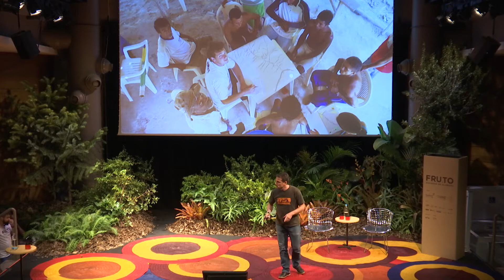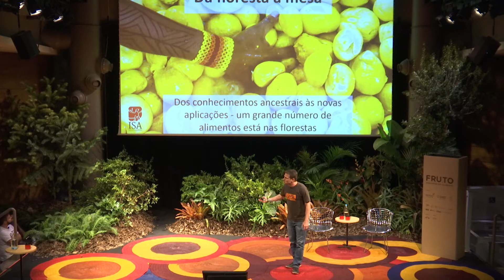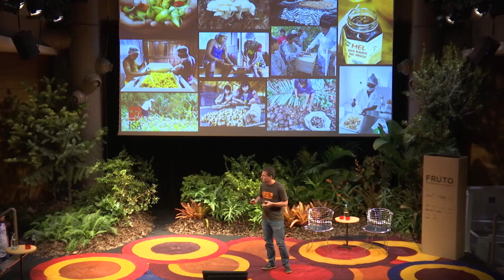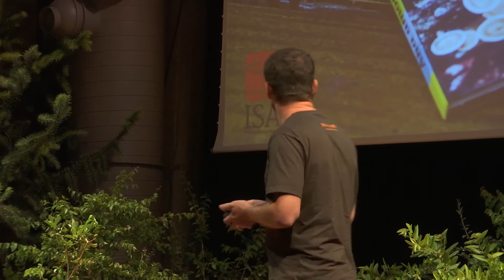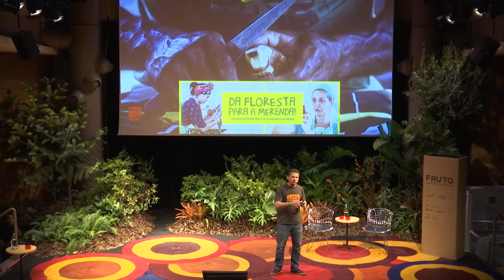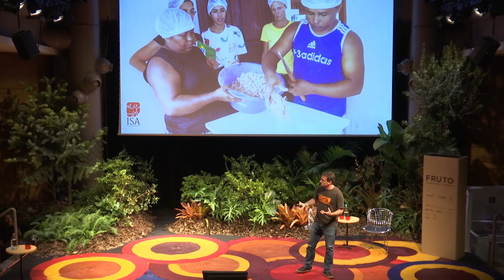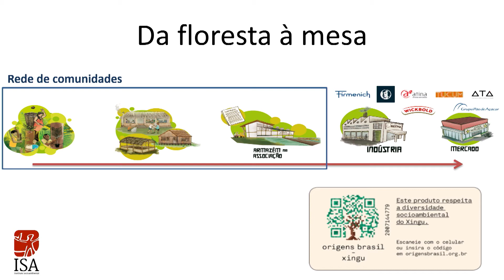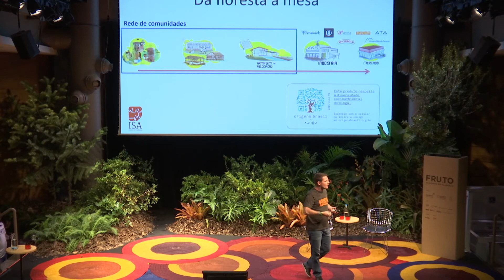DA FLORESTA À MESA - Jeferson Straatmann | FRUTO 2018.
▲Jeerson Straatmann, é graduado, mestre e doutor em engenharia de produção pela USP e se especializou em redes territoriais de produtos da sociobiodiversidade. Atualmente, trabalha no Instituto Socioambiental, ISA, sendo responsável por facilitar o apoio às comunidades tradicionais, indígenas e quilombolas para a construção de novas formas de relação com o mercado, proporcionando transparência e inovação nas cadeias. Entre as suas funções também está a de agregar o valor associado ao modo de vida, ao conhecimento tradicional, à gestão territorial e à origem dos produtos do Xingu, Rio Negro e do Vale do Ribeira.

Da Floresta à Mesa
Os conhecimentos ancestrais e o grande número de alimentos que vêm das florestas.

Ficha técnica
Supervisão geral: Sélavy Produções Transmissão: Msolution